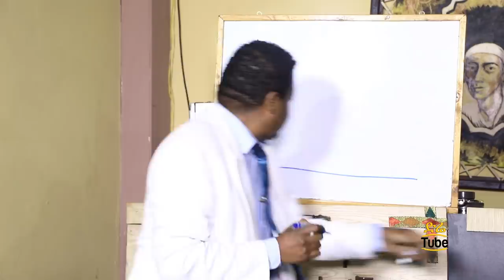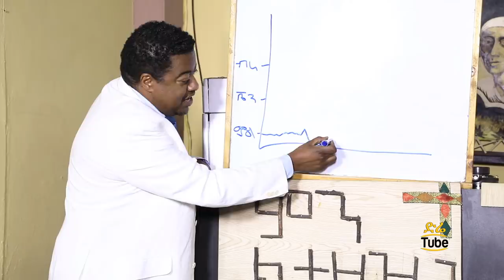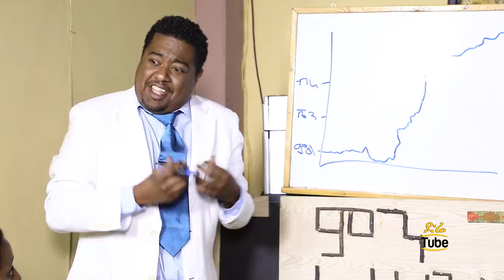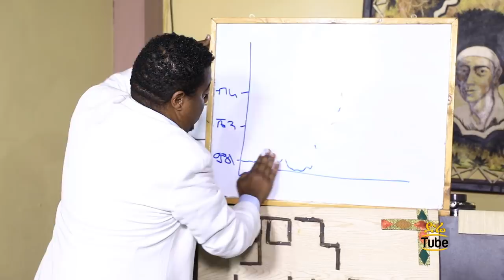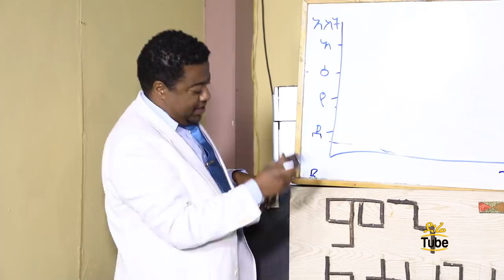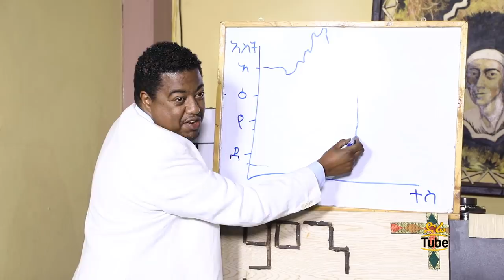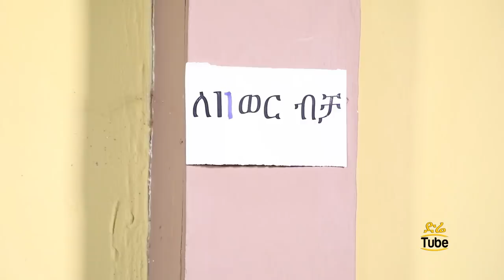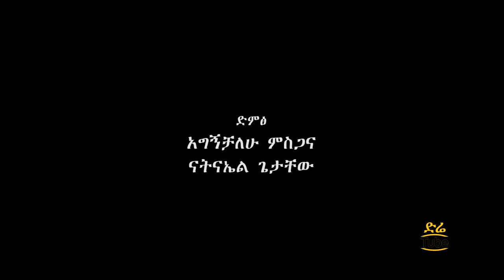Min Litazez? - ምን ልታዘዝ? ክፍል 27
Min Litazez? - ምን ልታዘዝ?  NEW SEASON !!!  ምእራፍ 3 ክፍል 27 || season 3 part 27   ||    ምን ልታዘዝ አስቂኝ ድራማ!

Min Litazez, which translates to, "How may I serve you?" is a TV Series broadcasted on Fana Television, This Funny Comedy TV Series often focus on Political and Social Satire.